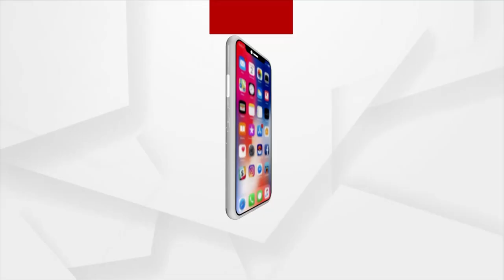Union Minister Dharmendra Pradhan Performs Kirtan At Jagannath Temple In Angul